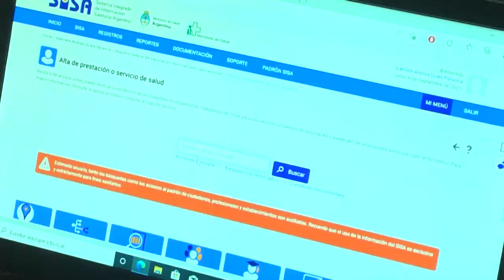Hospital de Bariloche: conocé el plan de vacunación contra el COVID-19 de esta semana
NOTA: Víctor Parodi, Jefe del Departamento de Actividades Programadas para el Área (DAPA), del Hospital Zonal de Bariloche